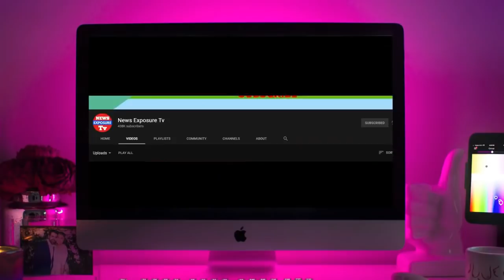প্রতিমন্ত্রী মুরাদকে ঘাড় ধাক্কা দিয়ে বের করে দিলেন প্রধানমন্ত্রী